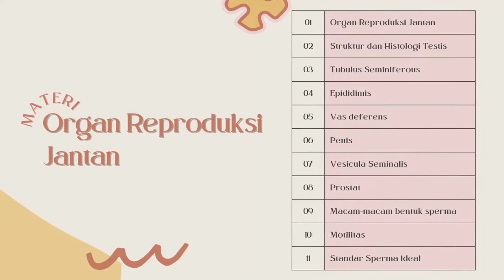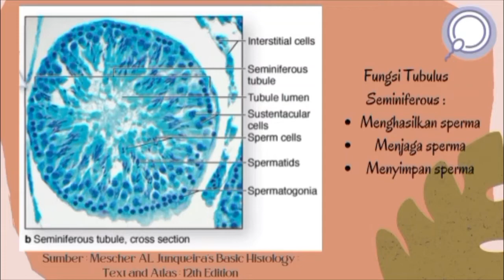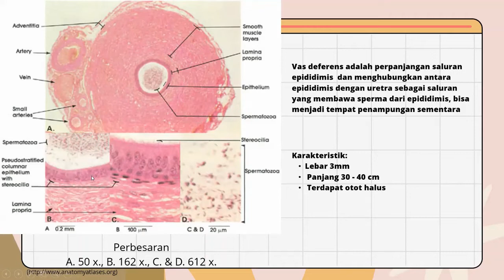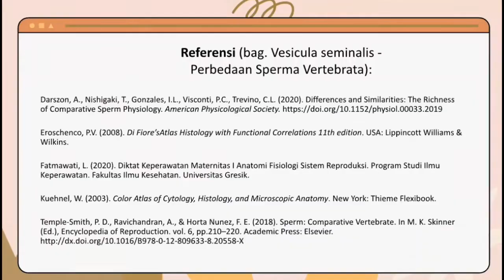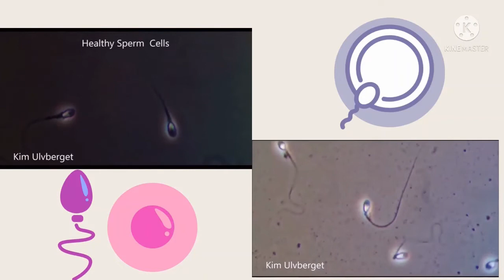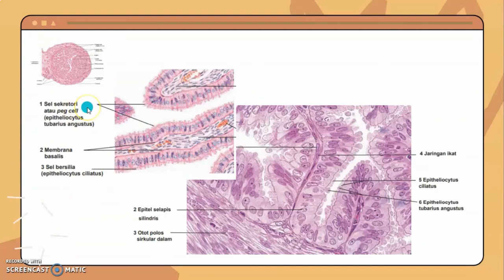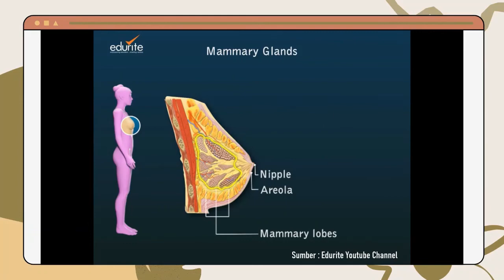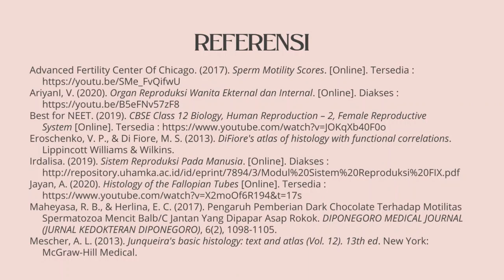Kelompok 6A_Sistem Reproduksi Pria